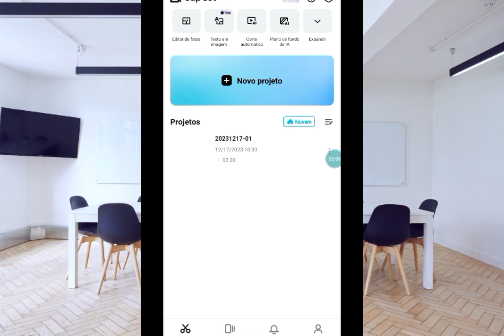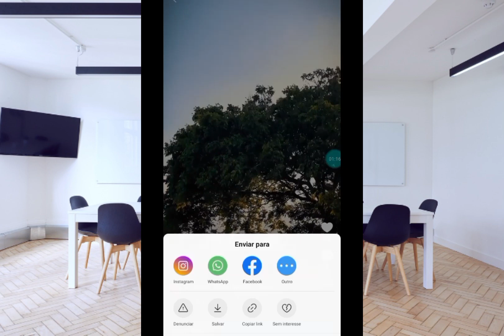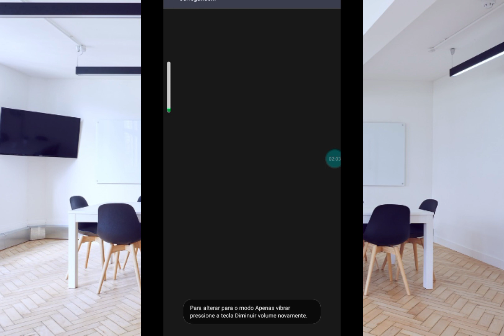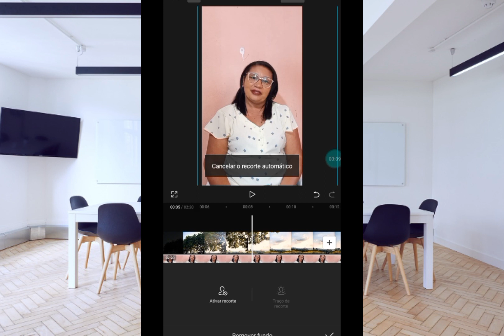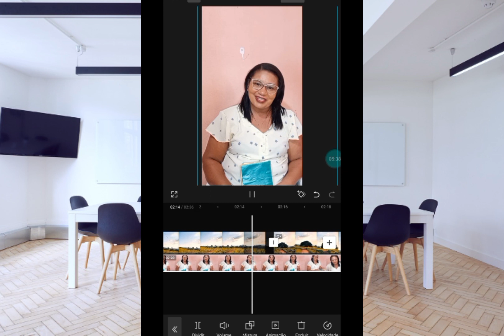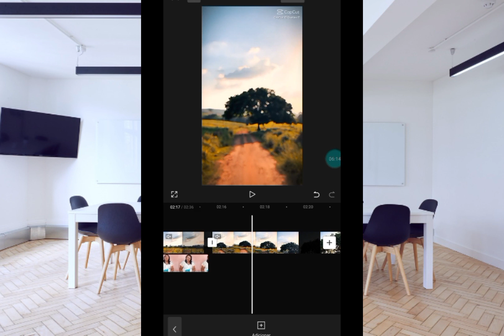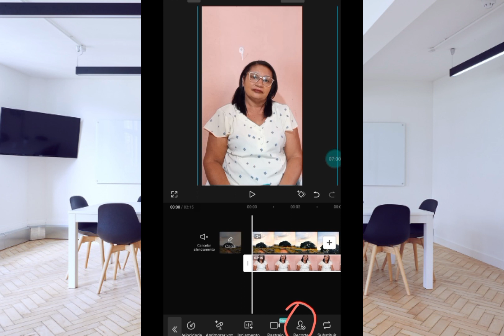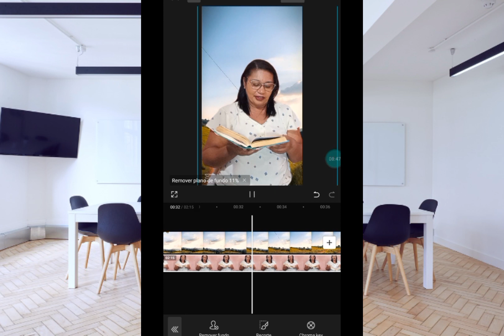EDITANDO vídeo shorts do ZERO (tutorial completo)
Olá amigos neste vídeo eu respondo como você ter fundo de vídeos shorts sempre e sem direitos autorais.
e ainda um tutorial completo como editar um vídeo do zero no cap CuT.
vem comigo.

👉Trago tutoriais 2 vezes por semana te ajudando a crescer aqui na plataforma , novidades que aparecem sempre por aqui.

👉Compartilha com teus amigos para que possamos aprender juntos

👉Torne-se membro para fortalecer esse canal.
Se puder deixe um valeu para me incentivar a trazer mais conteúdo.